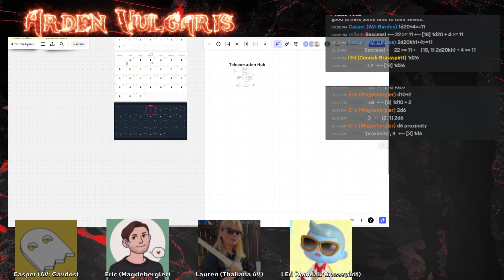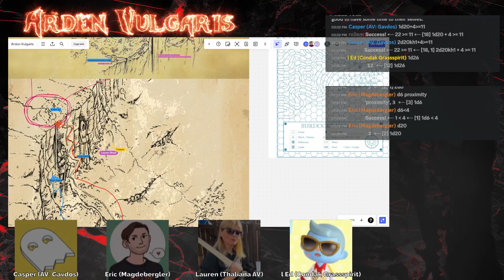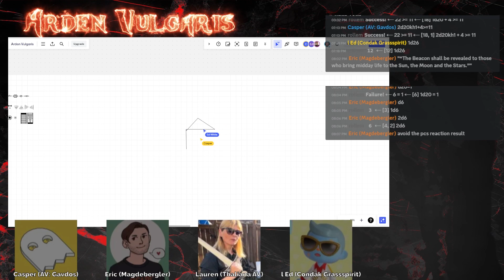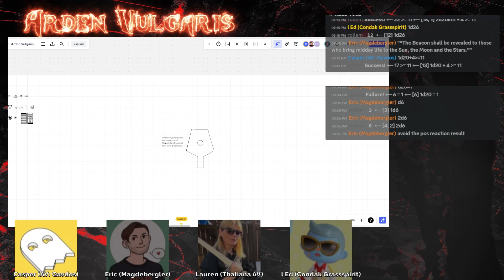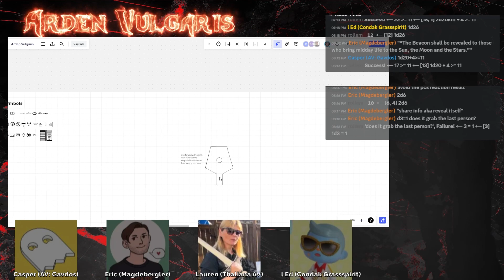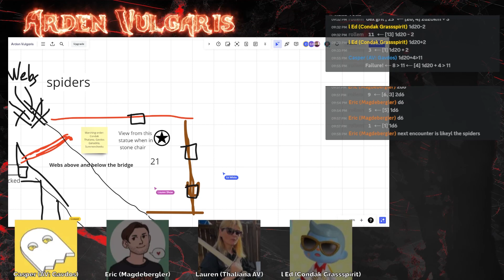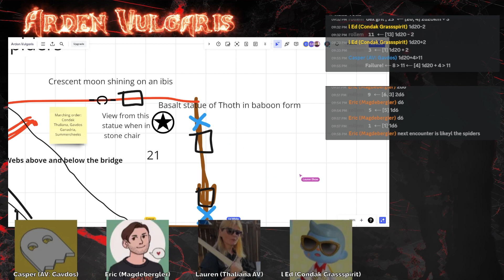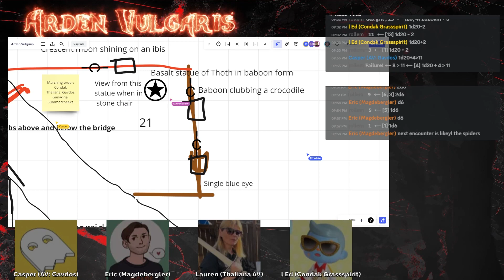Expedition 61 - Arden Vulgaris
Expedition 61- 1st of Ligarios 2993 AEP